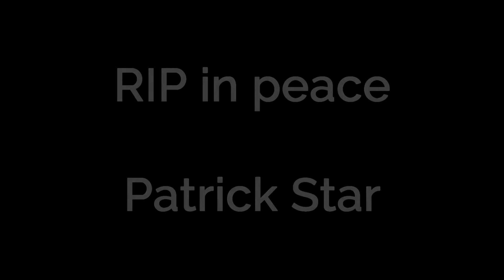Spongebob Battle for Bikini Bottom: Rehydrated Episode 10- Sand Mountain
Important lesson: Land on your bottom. It'll cushion the impact of the fall.